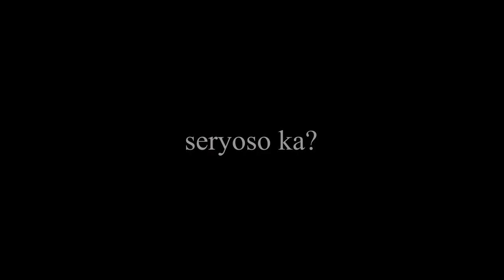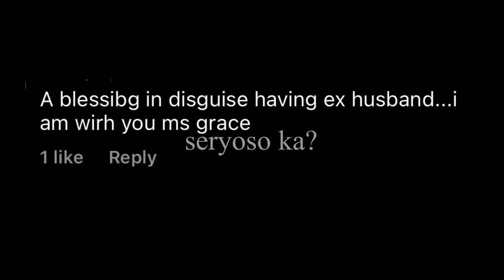MARITES MONDINA PINAWOW ANG MGA FOLLOWERS NITO! PAMBANSANG KOLOKOY | GLADYS GUEVARRA | DAWN SHERRINE